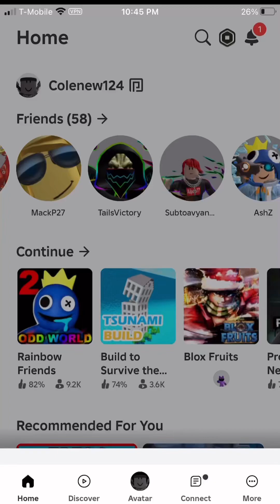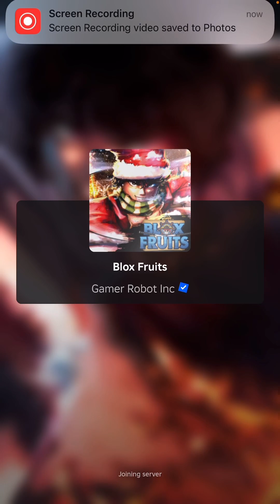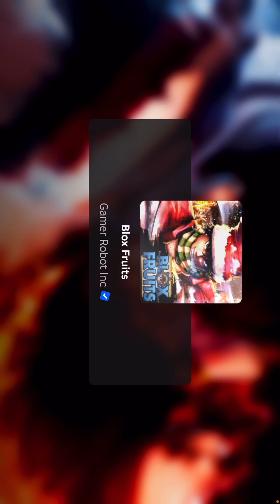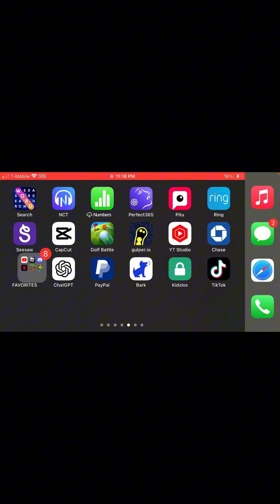Killing every boss in the first sea (Greybeard)